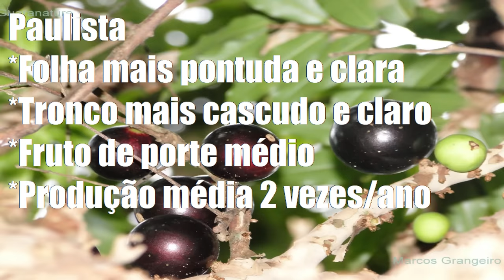Acelerador faz Jaboticaba produzir muito mais rápido(processo completo)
PÉ NO ACELERADOR DE PRODUÇÃO DA JABOTICABA FAÇA PRODUZIR MUITO MAIS RÁPIDO DICAS GARANTIDAS.
A jaboticaba hibridia produz em média 4 vezes por ano, tem o troco encarossado e folhas grandes e claras. A jaboticaba paulista tem as folhas compridas e escuras, tronco encarossado e frutos de porte médio. A jaboticaba sabará tem o tronco liso e claro, folhas miudas e escuras e frutos pequenos e extremamente doces.
Vc tem frutífera a muito tempo e ela não produz? não se desenvolve e sempre fica cheia de pragas? Aprenda o SEGREDO dos grandes produtores com este guia (chega de problemas no cultivo)

Conteúdo do guia com bônus exclusivos para HOJE:

❇ Aprenda sobre Plantio, Adubação, Criação de mudas, Poda, Frutificação, Controle de pragas e muito mais!

❇ 8 Captulos completos e mais de 70 páginas práticas e objetivas

❇ Acesso de Vitalício e com direito a todas as atualizações! esta é a incrível vantagem de todo o material ser digital!

❇ Bônus #1 – Curso em vídeo com aulas sobre:
 -Fundamentos sobre o plantio
 -Fundamentos sobre a manutação das plantas
 -Fundamentos sobre Frutificação de mudas

❇ Bônus #2 - Plantio de morangos como bombar a produção

❇ Bônus #3 – Dicas de como comprar mudas por até metade do preço

❇ Bônus #4 – Condicionamento do Solo para a máxima absorção de nutrientes pela planta

❇ Bônus #5 – Como manter uma frutífera em vaso saudável após 2 anos ou mais de plantada

❇ Bônus #6 - Atualizações constantes

❇ Garantia de 7 dias. Se não gostar eu devolvo seu dinheiro